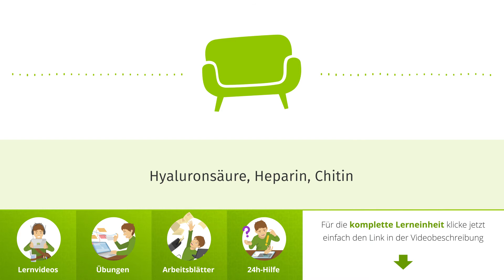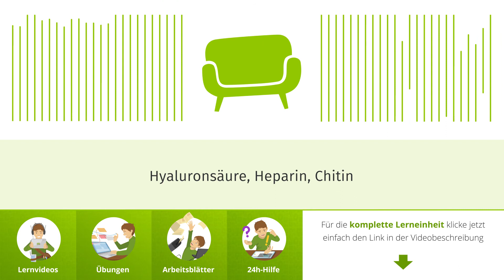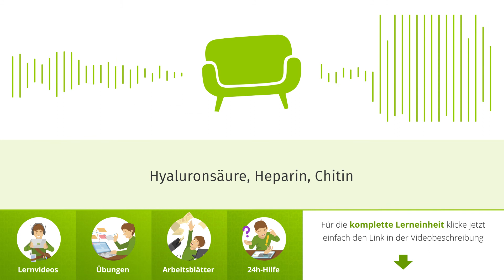Hyaluronsäure, Heparin, Chitin einfach erklärt | sofatutor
Das Video in voller Länge findest du Du möchtest mehr zum Thema Hyaluronsäure wissen, dann klicke – Hier erwarten dich jede Menge Lernvideos, interaktive Übungen und Arbeitsblätter zum Ausdrucken. Alles zur Thematik Herparin schnell und einfach erklärt!